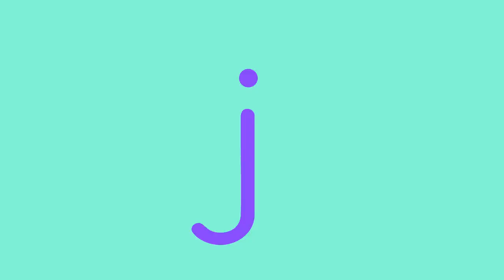ABCs Rock Song 🎸Alphabet Chant for Kids & Nursery Rhyme | Lingokids